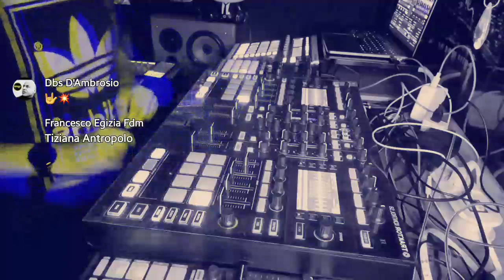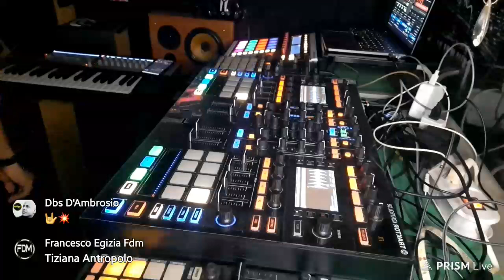FDM live dub set podcast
listen  fdm dub set subscrive channel